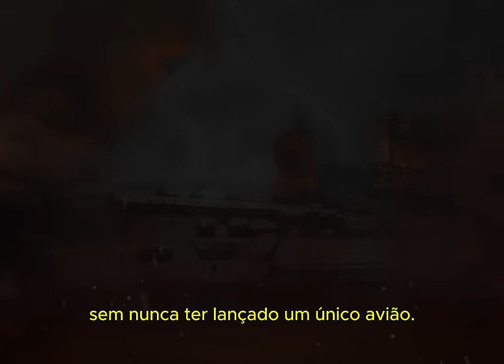Graf Zeppelin: O Solitário Porta-Aviões Alemão da Segunda Guerra que Nunca Lançou um Único Avião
Neste vídeo, exploramos a fascinante e enigmática história do Graf Zeppelin, o único porta-aviões da Alemanha durante a Segunda Guerra Mundial e de toda a sua história. Apesar de sua grandiosidade e do potencial estratégico que representava, o Graf Zeppelin nunca lançou um único avião em combate. Descubra os detalhes de sua concepção, construção e os motivos que levaram ao fracasso desse ambicioso projeto naval. Mergulhe na narrativa de como o Graf Zeppelin permaneceu uma promessa não cumprida no arsenal militar alemão e as consequências dessa falha para a marinha alemã.

Se você gosta de história militar e mistérios da Segunda Guerra Mundial, este é um vídeo que você não pode perder!

Capítulos:
00:00 Intro
00:19 Projeto
00:58 Especificações
01:55 Hangar
02:45 Convés de voo
03:39 Aeronaves
03:55 Armamento
05:01 Comparação
06:05 Conquista da Noruega e suspensão dos trabalhos
06:29 Fracasso da frota
06:58 Submarinos
07:31 Retomada
08:09 Fim